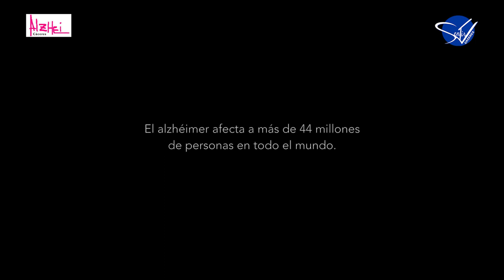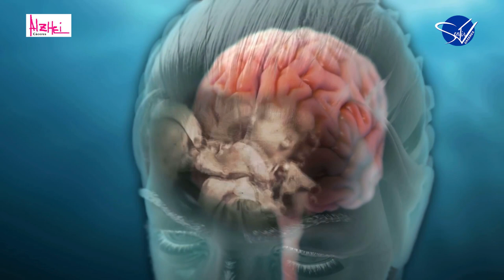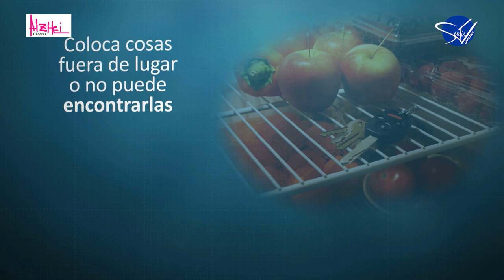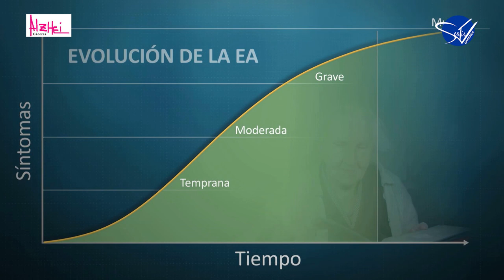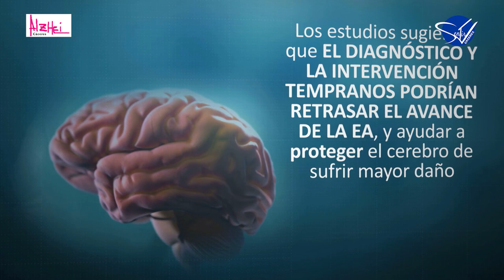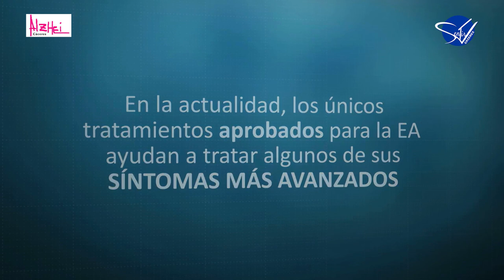LA NOCHE CON ÁNGEL - Alzei Cáceres y Sara Lugarda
Programa didáctico sobre asociaciones y cultura en general dirigido por Ángel Villares